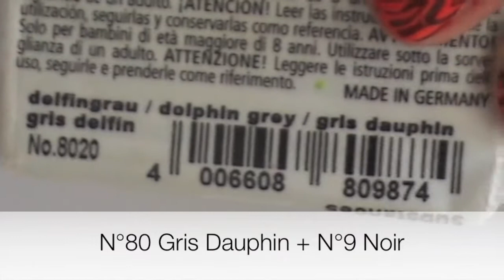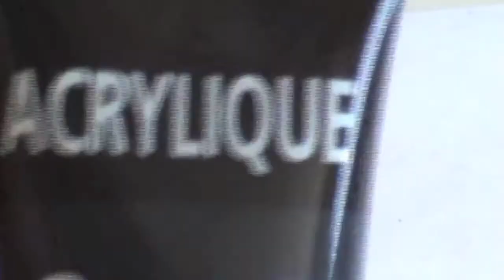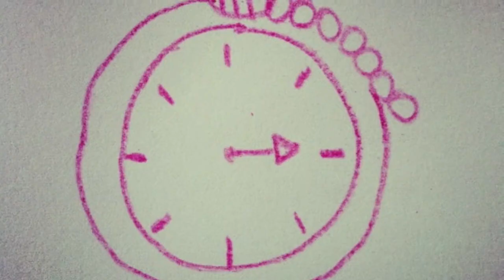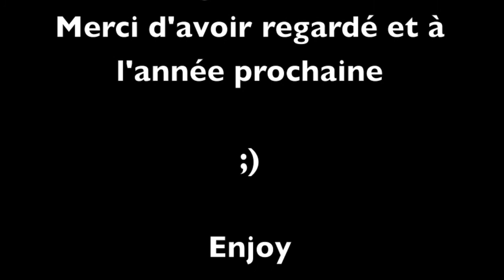[ TUTO N°18 NOEL ] Renne FIMO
Déroule

HD HD HD HD HD HD HD HD HD HD HD HD HD HD HD HD HD

La dernière vidéo de l'année: Un joli petit renne, à accrocher sur votre porte d'entée par exemple. ^-^

Difficulté: ✭✭✭✩✩